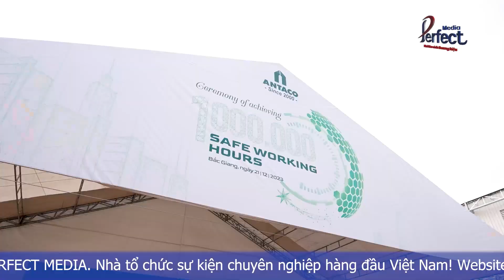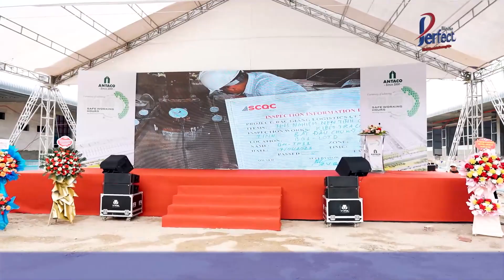Highlight Lễ Chào Mừng 1.000.000 Giờ An Toàn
Lễ Chào Mừng 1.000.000 Giờ An Toàn

Sáng ngày 21/12 vừa qua, tại công trường dự án xây dựng Trung tâm kho vận tải Bắc Giang, Perfect Media đã phối hợp cùng Antaco tổ chức thành công sự kiện lễ chào mừng 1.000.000 giờ an toàn với sự tham dự của hơn 700 khách mời trong không khí vui mừng phấn khởi. Xin mời quý vị đón xem!

*** Dịch vụ của Công ty tổ chức sự kiện chuyên nghiệp Perfect Media